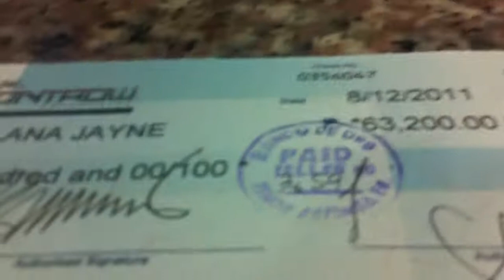Earn with frontrow!! Open for partimers and fulltime!!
Student earning 63,000php in one week!

if interested about frontrow contact
Sir Jad Pundaodaya Company Endorser and Associate